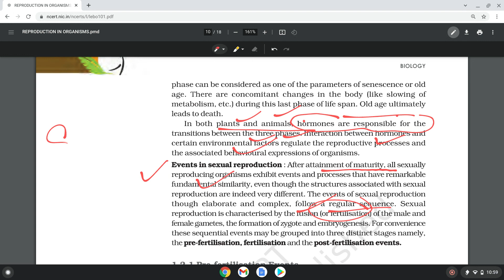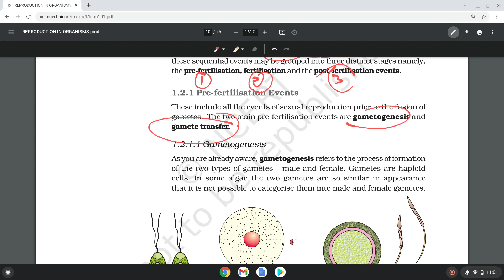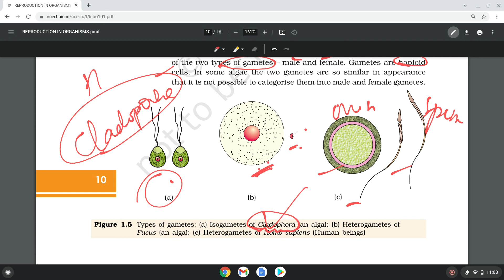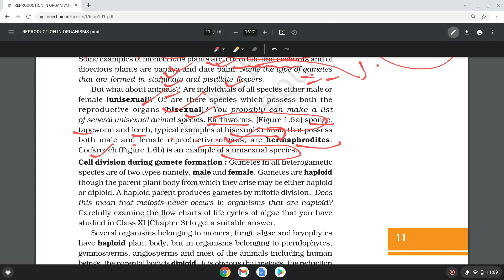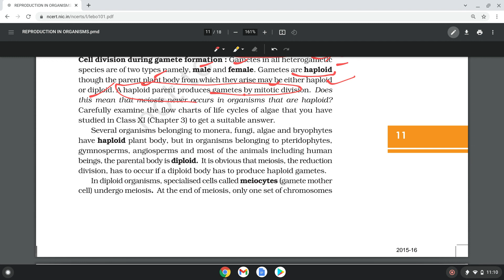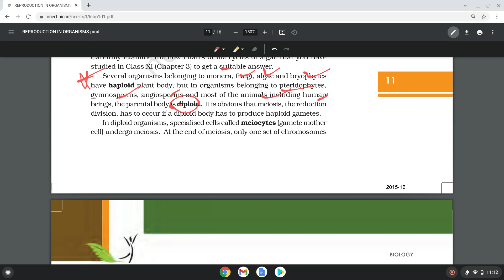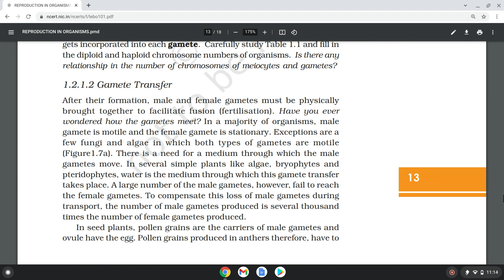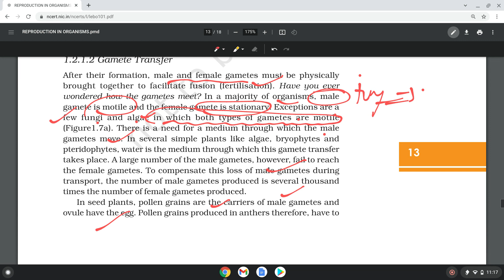Class-12 Biology Chapter- 1 Reproduction in organisms